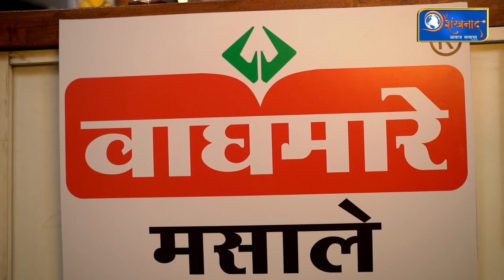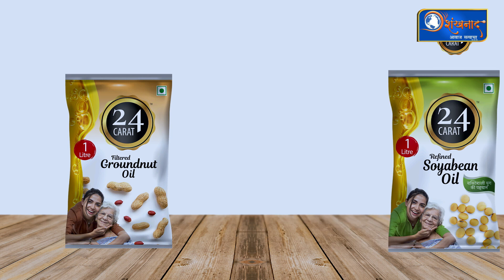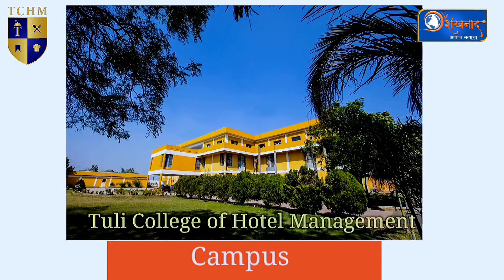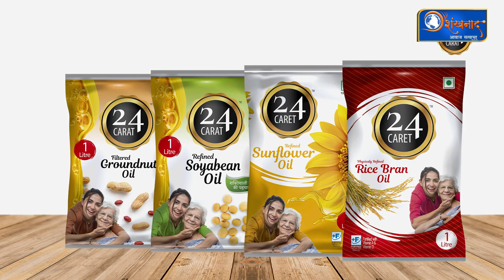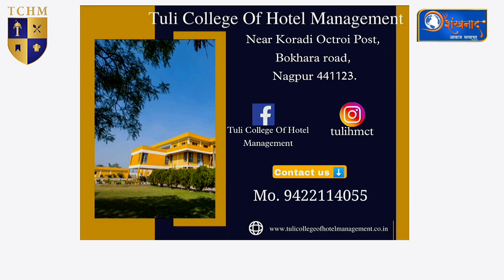पावभाजी आणि कडबोळी | Kadboli -secret reciepe, Pavbhaji Recipe |Shankhnaad Khaddya Yatra Ep.no. 71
Shankhnaad News | पावभाजी आणि कडबोळी | Shankhnaad Khaddya Yatra Ep.no. 71